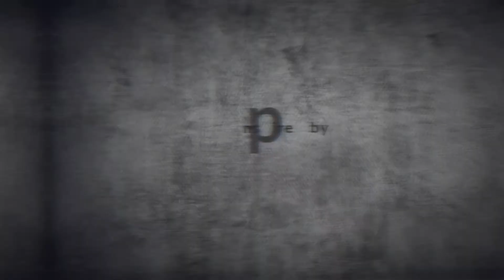Geppetto Eis, Produktion von Portioniererspülen und Portionierer Trocknern " Man at Work 1 "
Geppetto Eis  ist Hersteller von Spaghetti Eispressen, Portionierer Einbauspülen mit Portionierer Duschen und Portionierer Trocknern.
Sie sehen uns in diesem Video bei der Arbeit. Das Video gibt Ihnen einen kleinen Einblick in die Produktion der Portionierereinbauspülen. Alle unsere Produkte werden mit größter Sorgfalt bei uns in der Produktionshalle hergestellt und montiert. Unser Qualitätsmenagment prüft die Produkte um diese dann in einbandfreien Zustand an die Kunden auszuliefern. Die Portioniererspülen gibt es in verschiedenen Variationen und sie sind leicht an jede Eisvitrine anzubringen.